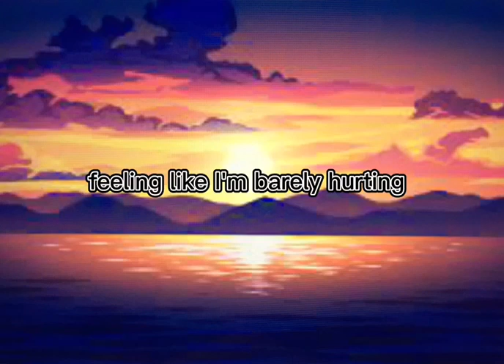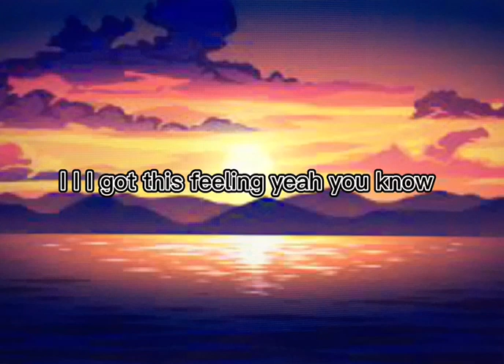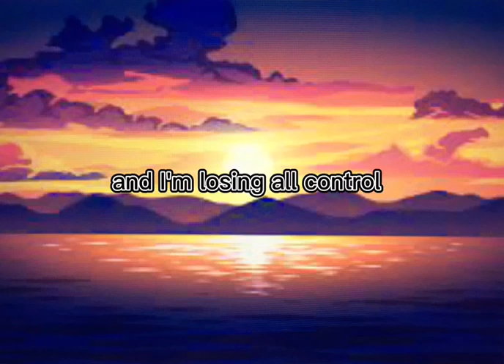Bones-Imagine Dragons / Karaoke Lyrics🎤